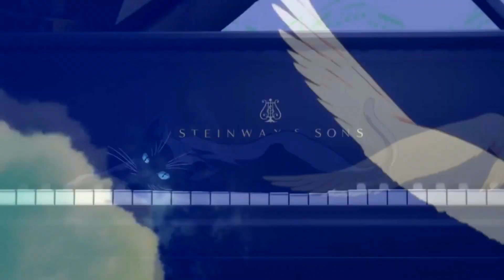MAGIA MUZYKI | RECENZJA ANIME Shigatsu wa Kimi no Uso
Recenzja anime Shigatsu wa kimi no Uso inaczej: Your Lie in April.

Gdzie warto oglądać?

SNAP: kulturalnaszafa